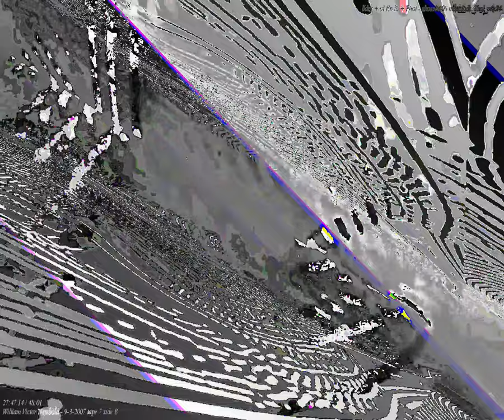[EPILEPSY WARNING] Movie 23 09 27 11h40m22s